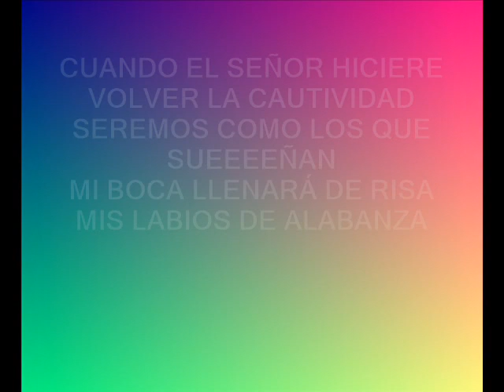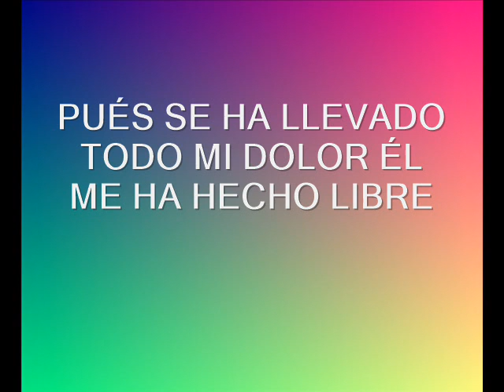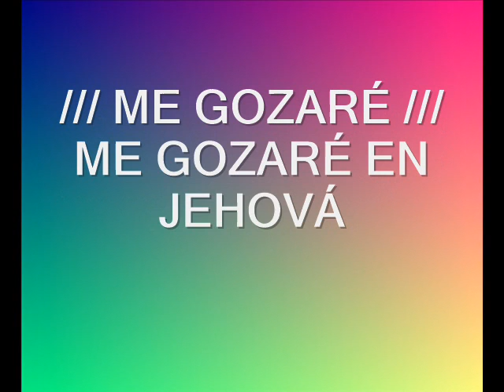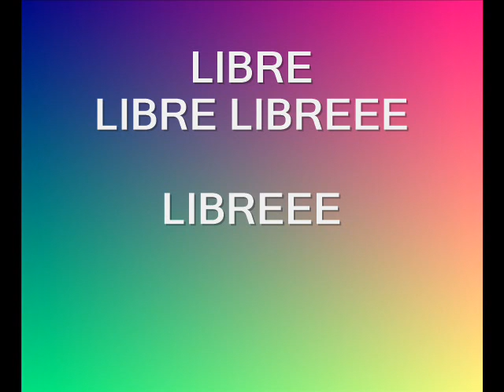ME GOZARÉ - EDWIN ROJAS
contactarse a los números: 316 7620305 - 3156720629